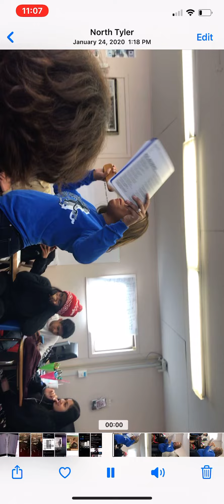YNW Melly Murder on my Mind changed to Writing on my mind *I don’t own the rights to this music*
Writing on my mind came from a song called Murder on my Mind. I changed the lyrics to fit the class I was teaching.